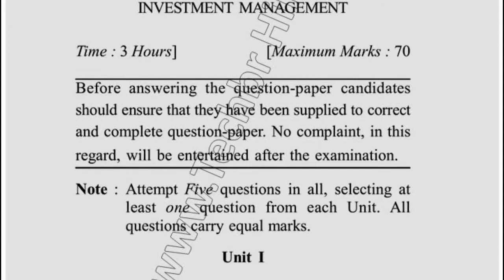2017 Dcrust MBA 4th Sem Investment Management Question Paper